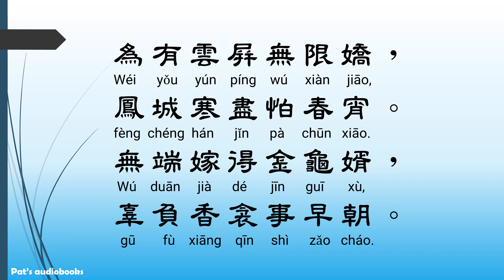為有 - 李商隱，唐詩三百首， 七言絕句-有聲書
2.孫子兵法有聲書Sunzi Bingfa，原文及白話文(全)， The Art of War - Traditional Chinese  with Pinyin

Dao De Jing 道德經
1.Dao De Jing 道德經, Chapter 1~37, Chinese with Pinyin & English translation 繁體中文及英文翻譯
2.Dao De Jing 道德經, Chapter 38~81, Chinese with Pinyin & English translation 繁體中文及英文翻譯